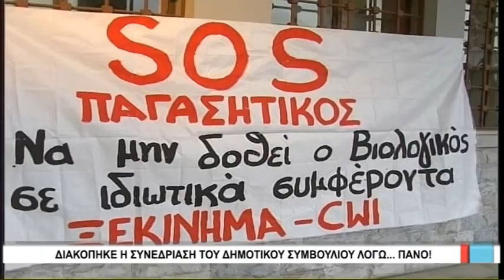Βόλος Διακόπηκε η συνεδρίαση του δημοτικού συμβουλίου λόγω πανό 140217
Ματαιώθηκε τελικά, εξαιτίας πανό που είχαν αναρτήσει μέλη της «Συμμαχίας για το Νερό», η χθεσινοβραδινή συνεδρίαση του Δημοτικού Συμβουλίου Βόλου. Η ομάδα της πλειοψηφίας αποχώρησε προηγουμένως δυο φορές, ενώ στο Δημαρχείο βρέθηκε ισχυρή αστυνομική δύναμη για την αποτροπή επεισοδίων.
Μερικές δεκάδες μέλη της Συμμαχίας για το Νερό, που είχαν συγκεντρωθεί από τις 5.30 απέναντι από το Δημαρχείο, μπήκαν στην αίθουσα του Δημοτικού Συμβουλίου Βόλου.
Πριν ξεκινήσει η συνεδρίαση ο πρόεδρος του Δημοτικού Συμβουλίου Βόλου Γιώργος Μουλάς ζήτησε να κατέβει το πανό που είχε αναρτηθεί και έλεγε «όχι στη μόλυνση του Παγασητικού και στο ξεπούλημα του Βιολογικού».